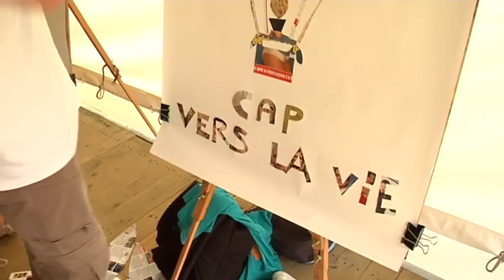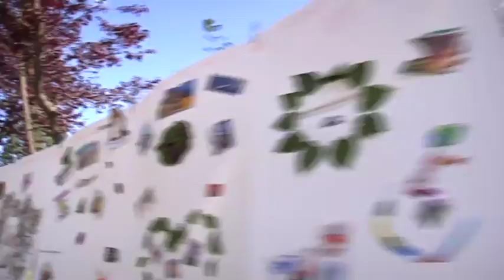CAP48 City Trophy 2009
CAP48 city trophy à Durbuy le diamnche 22/08/2009